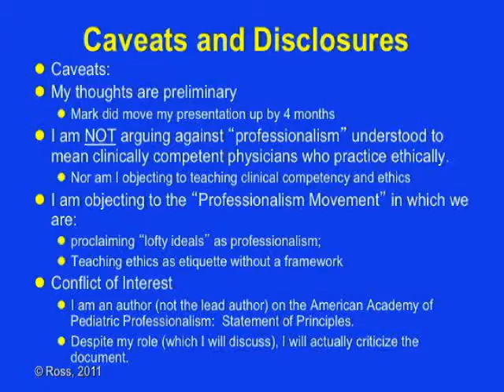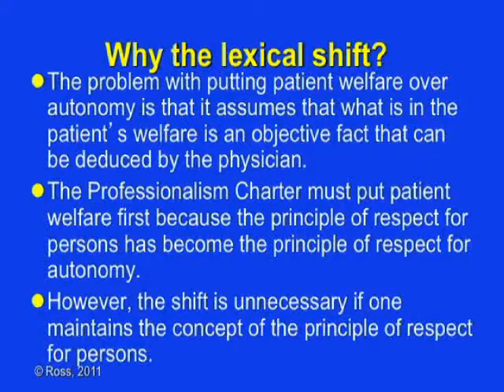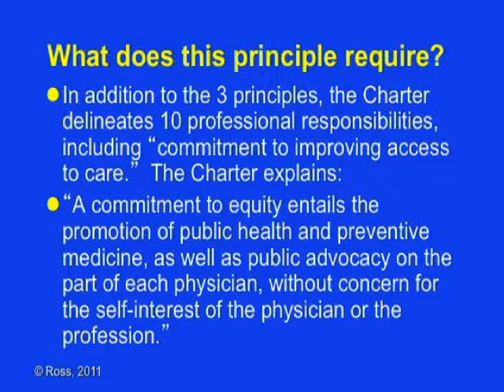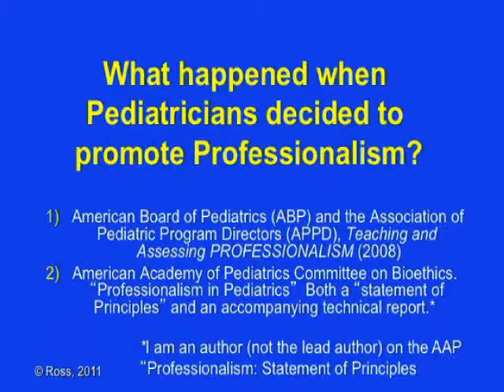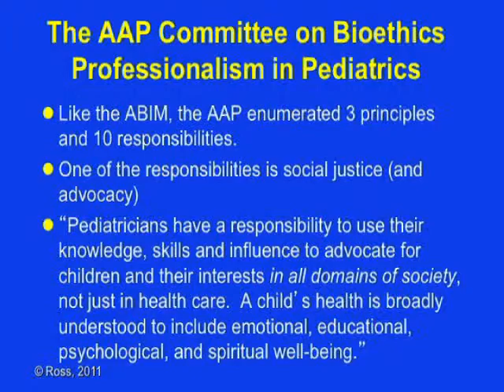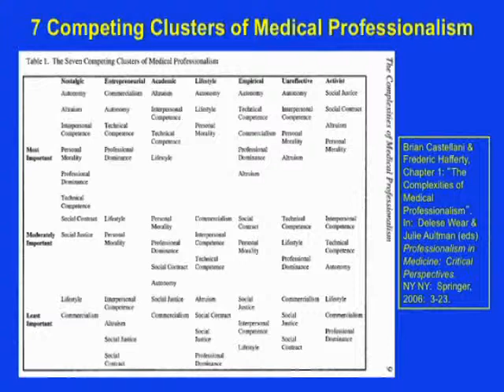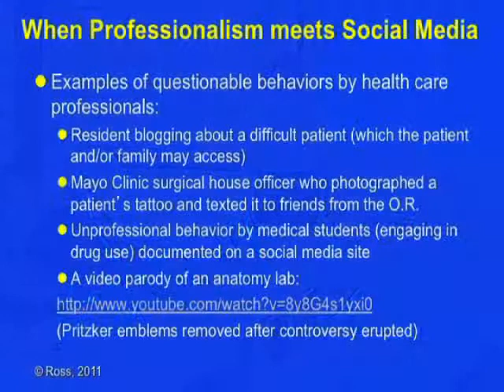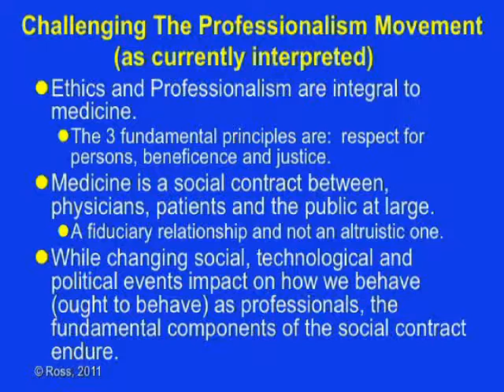Lainie Ross - Challenging the Professionalism Movement (as Currently Interpreted) (February 1, 2012)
Challenging the Professionalism Movement (as Currently Interpreted)
Chair: Lainie Ross, MD, PhD, University of Chicago

The views expressed by Dr. Ross are not necessarily those of the MacLean Center.